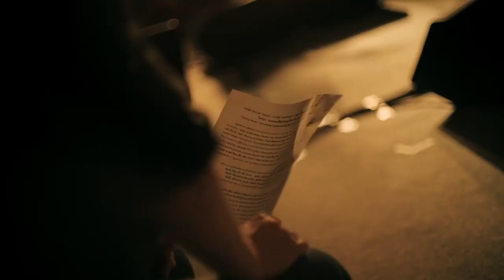ถึงคราวดับเครื่องชน ไมโคร